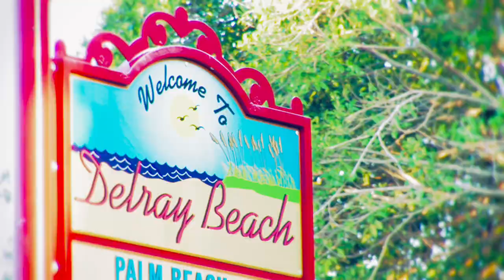Welcome to Atlantic Avenue and Dr. Mark Herman's dental office.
A brief introduction to the excitement of Atlantic Avenue and one of Delray's finest dentist, Mark Herman DMD.